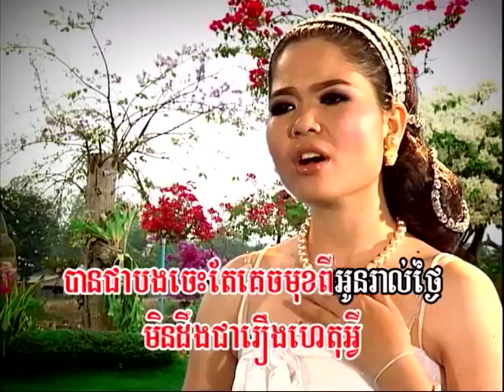Terh Bong Onn Jet Roueng Avey-Kaeth Romdoul